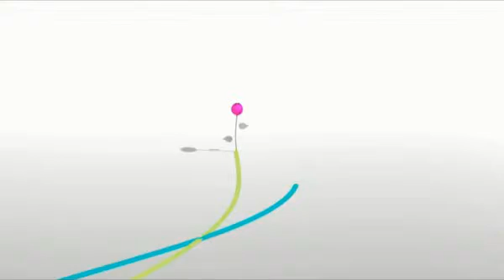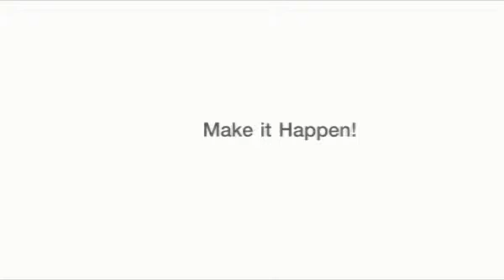GSC Credit agricole